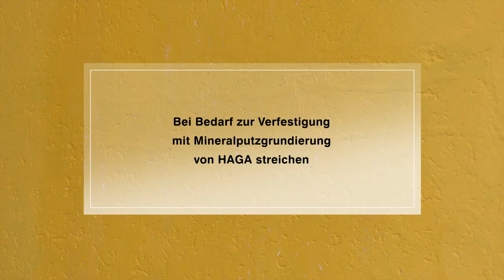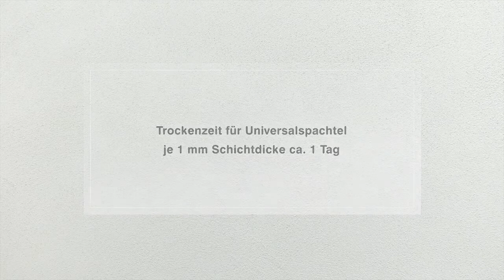Wände natürlich spachteln mit HAGA Universalspachtel | Anwendungsvideo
In diesem Anwendungsvideo zeigen wir, wie HAGA Kalk-Universalspachtel verspachtelt wird. Mit wichtigen Tipps & Tricks zur Anwendung.
Nachdem der Untergrund mit der HAGA Mineralputzgrundierung vorbereitet wurde, wird der HAGA Kalk-Universalspachtel mit einem Traufel oder Brett aufgezogen.